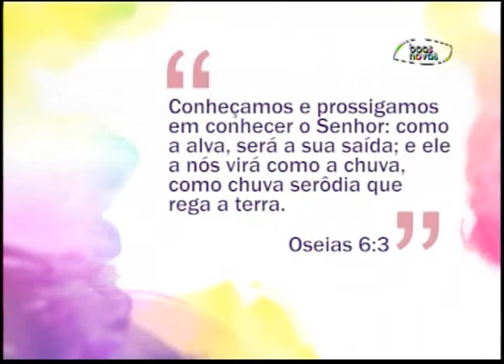Espaço Feminino - Pensamento certo e errado! - (bloco 1 de 4) 12-06-2015